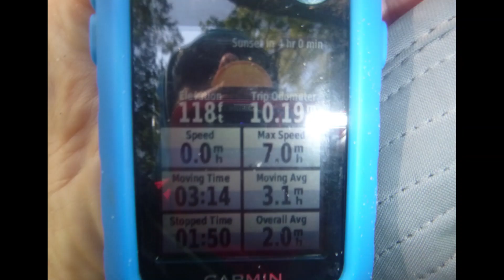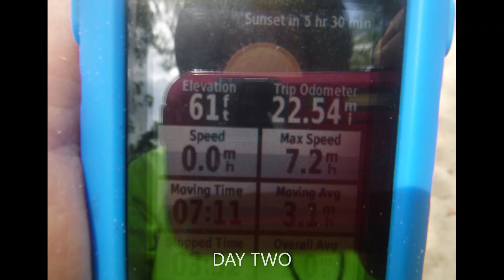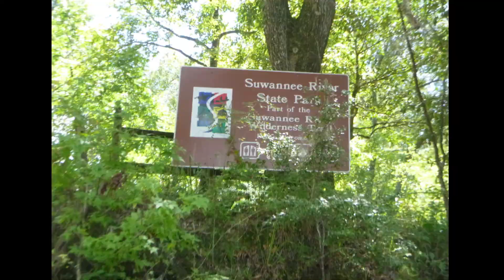WITHLACOOCHEE NORTH: RIVERCAMP, NANKIN - SRSP. AUG 7- 9,2023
Beautiful three days/two nights on Withlacoochee North River. Been more than ten years since we have river camped here and it was way overdue for another trip. 37 miles, Nankin Bridge to Suwannee River State Park.